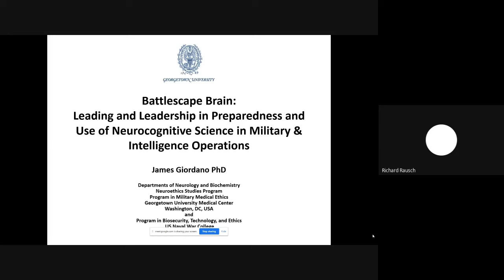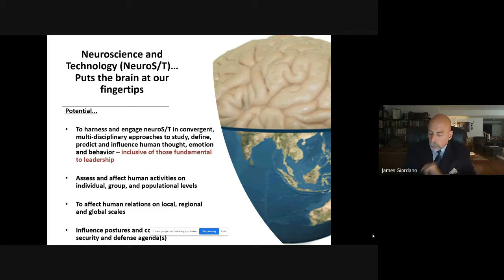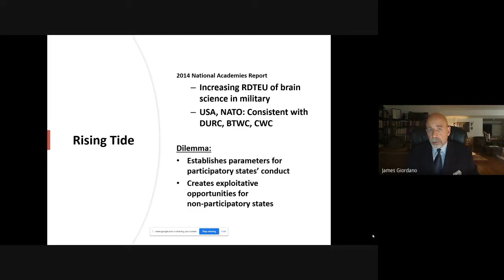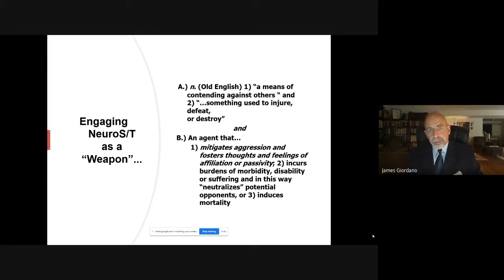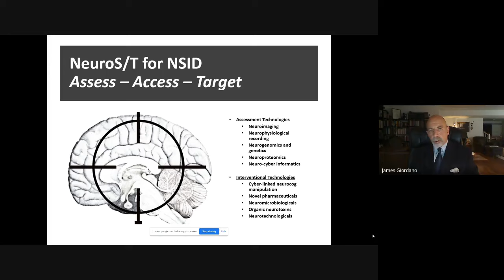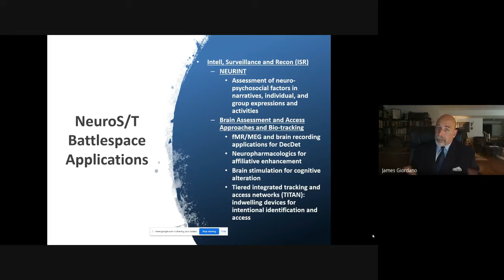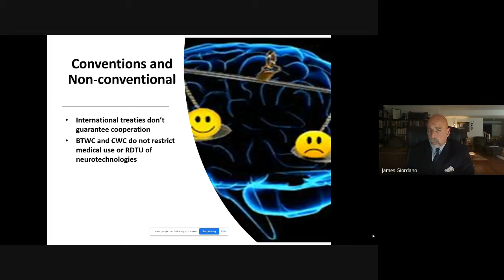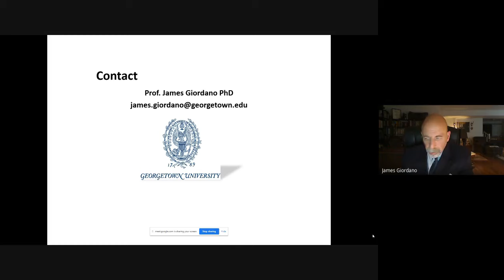Dr. James Giordano: Battlescape Brain: Military and Intelligence Use of Neurocognitive Science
This presentation is part of the 'Brain Science and Effective Leadership Series,' hosted by the Stockdale Center for Ethical Leadership. Dr. Girordano is with the Georgetown University Departments of Neurology and Biochemistry, working in the Neuroethics Study Program, which is a part of the Program in Military Medical Ethics. He also is a Fellow of the Program in Biosecurity, Technology, and Ethics at the Naval War College. In this invigorating and, at points chilling, talk he discusses various potential uses of neurocognitive science in military and intelligence operations, and sketches ethical issues, and angles of analysis that will arise as both allies and adversaries develop such tools, relating them to existing laws of war and conventions.